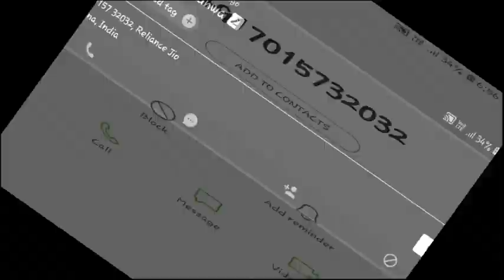Construction Simulator -3 #8 HD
Construction Simulator 3 returns to Europe!

Discover an idyllic European town in the sequel to the popular Construction Simulator 2 and Construction Simulator 2014 with officially licensed vehicles by famous brands: Caterpillar, Liebherr, CASE, Bobcat, Palfinger, STILL, MAN, ATLAS, Bell, BOMAG, WIRTGEN GmbH, JOSEPH VÖGELE AG, HAMM AG and MEILLER Kipper. Take on diverse and challenging contracts. Build and repair roads and houses. Shape the skyline of your city and expand your vehicle fleet. Discover a completely new map and unlock new contracts and vehicles with your growing company.

CONSTRUCTION SIMULATOR GOES EUROPE
Explore a 10km² map, lovingly designed to resemble the idyllic Alpine foothills and play in three different districts: The village where you establish your company, a spacious industrial area and a modern town. Use the time between jobs to explore the freely drivable open world.

BRAND NEW FEATURES: LIEBHERR LB28 & COCKPIT VIEW
Enjoy the Liebherr LB28 drilling rig for bridge construction for stable and deep foundations during bridge construction and other exciting missions! Another feature long-awaited by many fans is the cockpit view. Now you can enjoy Construction Simulator 3 from the inside of every vehicle and get a first hand feel of what it's like to take control of epic machines!

OVER 50 VEHICLES BY 14 BRANDS
A huge amount of vehicles is waiting for you! Choose the right machine for every job: Take on the challenges of road works and refurbishments with machines by Caterpillar, BOMAG or WIRTGEN GmbH, VÖGELE AG and HAMM AG. Available for the first time: The E55 compact excavator or the T590 compact track loader from Bobcat will make earth moving a walk in the park! Get behind the wheel of the MAN TGX truck to visit your local gravel pit or supply store and discover new heights with the Liebherr 150 EC-B 8 tower crane.

OVER 70 NEW CONTRACTS
Prove your skills on the job: From small Bavarian style family homes to industry warehouses and skyscrapers - more than 70 challenging contracts demand all your skills and precision in Construction Simulator 3. Refurbish crumbling roads and use your large vehicle fleet to master every challenge. Shape the skyline of Neustein through your unique work!